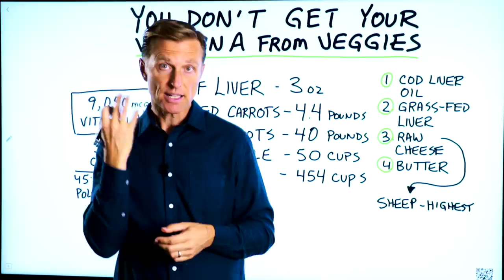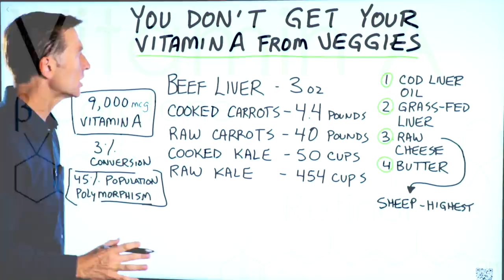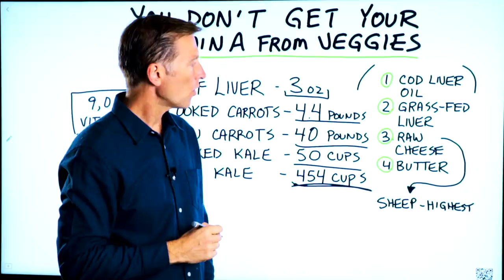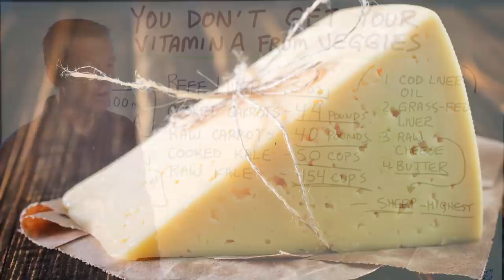You Don't Get Vitamin A From Vegetables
Stop trying to get your vitamin A from vegetables.

Timestamps
0:00 Vitamin A
0:33 Can you get vitamin A from vegetables?
2:20 Good sources of vitamin A

Today I want to cover the fascinating benefits of vitamin A and how to get vitamin A in your diet. There are a lot of benefits of vitamin A not just for your immune system but for your vision as well. Vitamin A is also essential for your inner skin (like the inside of your sinuses, throat, lungs, and digestive system).

Many people think they can get the vitamin A they need by consuming vegetables. However, true vitamin A is called retinol. This is the active form of vitamin A. At best, you're only going to convert 3% of the precursor of vitamin A (b-carotene), which is in vegetables. On top of that, very few people can actually convert previtamin A to the active form of vitamin A.

Here's a look at what you would need to consume to get about 9,000 mcg of the active form of vitamin A (retinol):

 • Beef liver — 3 oz.
 • Cooked carrots — 4.4 pounds
 • Raw carrots — 40 pounds
 • Cooked kale — 50 cups
 • Raw kale — 454 cups

Good sources of vitamin A (retinol):
 • Cod liver oil
 • Grass-fed liver
 • Raw milk cheese (preferably sheep cheese)
 • Grass-fed butter

I hope this helps you better understand the amazing benefits of vitamin A and how to get vitamin A in your diet.